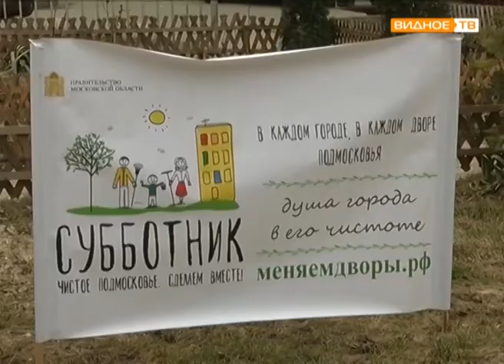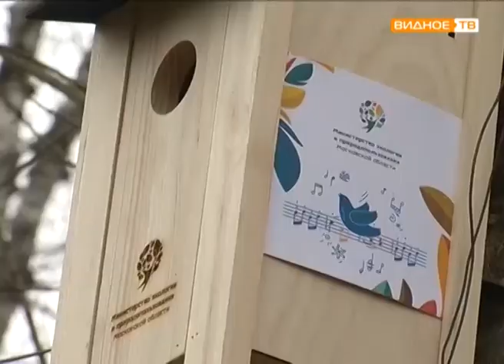"Генеральная уборка" - массовый субботник в Ленинском районе